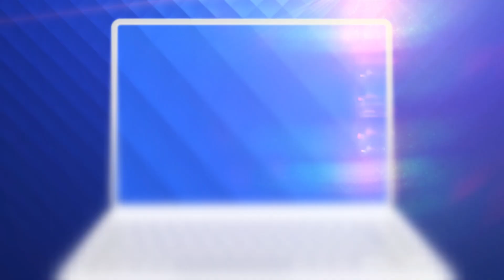Copiii și-au lustruit ghetuțele, în așteptarea lui Moș Nicolae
Este o seară plină de emoţii pentru fetiţe şi băieţi, care au făcut astăzi tot ce a depins de ei ca să-i lase lui Moş Nicolae o impresie bună.